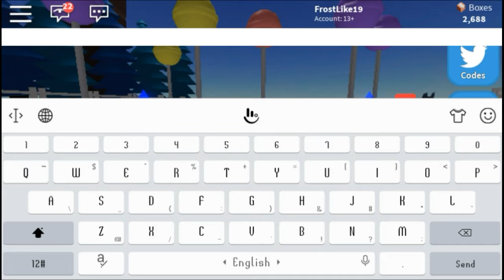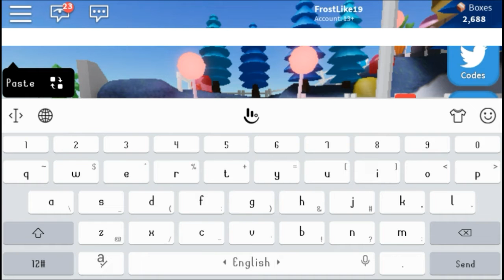NEW 3 CODES IN UNBOXING SIMULATOR||2019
3 NEW CODES IN  UNBOXING SIMULATOR

HELLO GUYS THANK YOU SO MUCH
FOE WATCHING!
I HOPE YOU ENJOY THIS VIDEO!💓

IGN ROBLOX:Frostlike19
ROBLOX IS A GAME THAT YOU CAN PLAY WITH YOUR
FRIENDS  IN A MILLIONS OF GAMES.
IN MY NEXT VIDEO!
RECENT VIDEO!